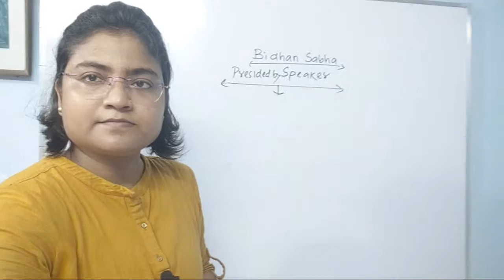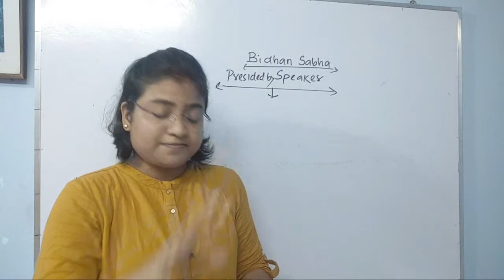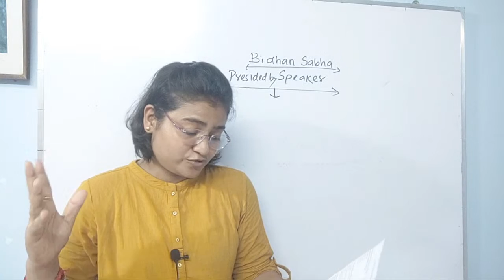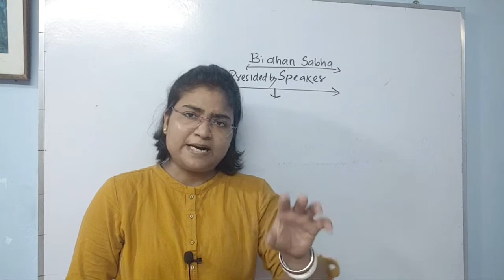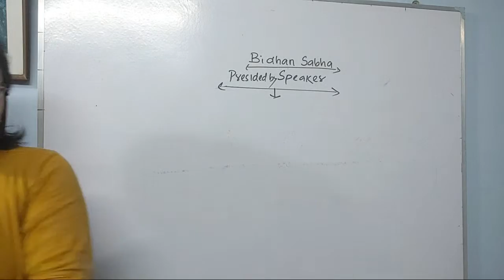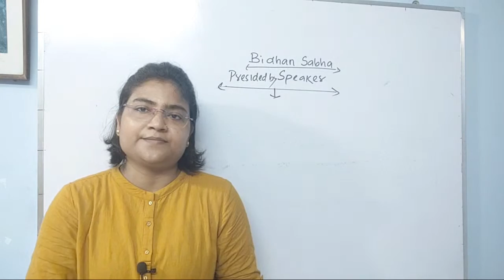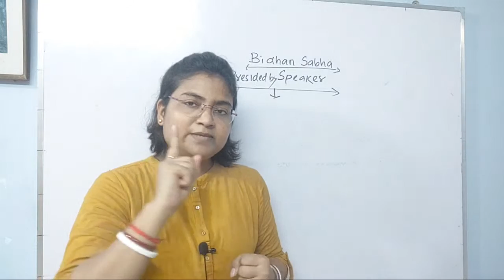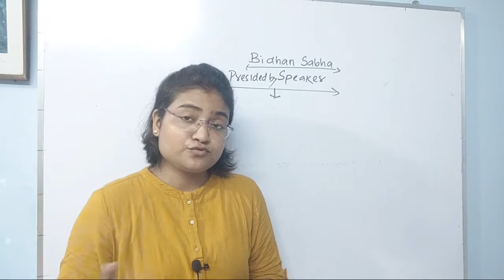Discussion On Exam Of Political Science